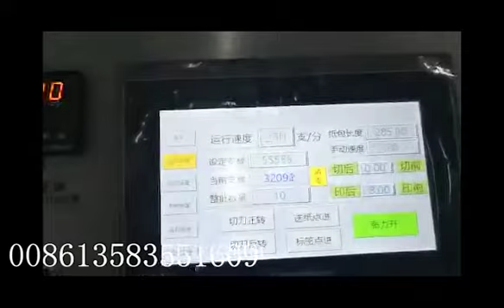Automatic Straw Wrapping Packaging Single Drinking Paper Straw Packing Machine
We will provide you suitable machine according to your requirement
My whatsapp and wechat is 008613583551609
paper packaging machine
straw packaging equipment